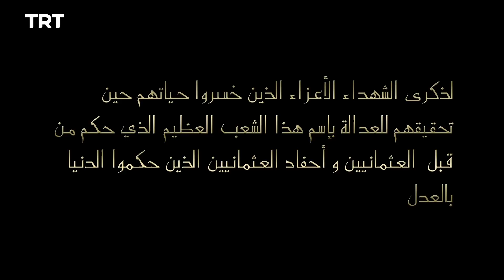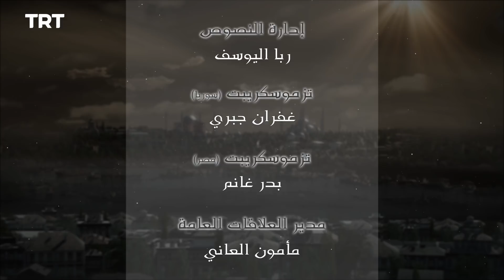فيلينتا - الموسم الأول - الحلقة 39